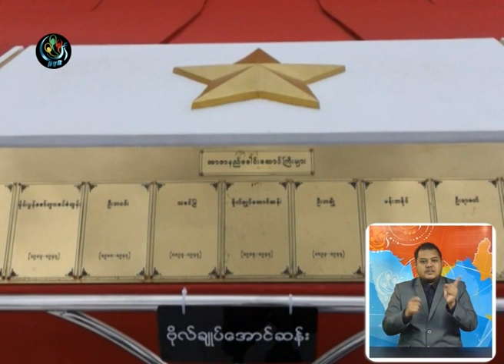DVB - အာဇာနည္ကုန္း လံုၿခံဳေရး အျပည့္လုပ္ထားလိုု႔ ရန္ကုန္တိုင္းအစိုုးရေျပာ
အာဇာနည္ေန႔ အခမ္းအနား က်င္းပျပဳလုပ္မယ့္ အာဇာနည္ကုန္းကို လံုၿခံဳေရး အစီအမံ အျပည့္အ၀ လုပ္ေဆာင္ထားၿပီ ျဖစ္တယ္လို႔ ရန္ကုန္တိုင္း ေဒသၾကီးအစိုးရ နယ္စပ္ေရးရာနဲ႔ လံုျခံဳေရး၀န္ႀကီးက ေျပာဆိုလိုက္ပါတယ္။ ဒီသတင္းကို ဥာဏ္ႀကီးက ေပးပို႔ထားတာပါ။ ရိုက္ကူး - လြင္မွိဳင္း၊ ဥာဏ္ႀကီး DVB TV - 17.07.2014